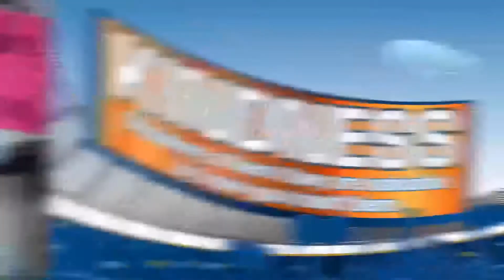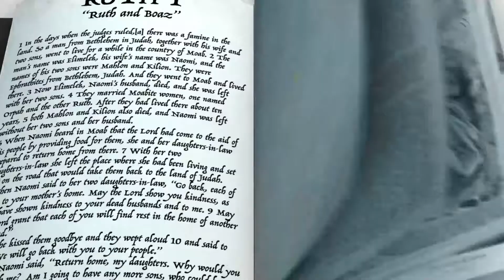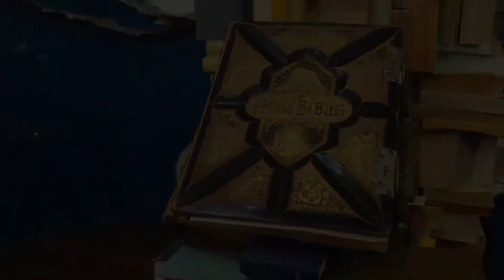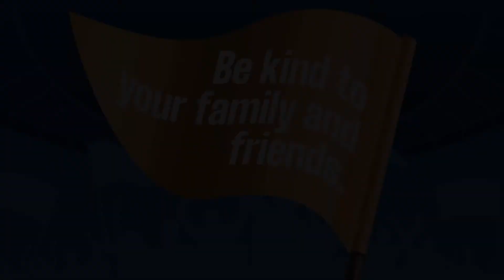Elementary Video Lesson | February 13-14, 2021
Ruth and Boaz | Ruth